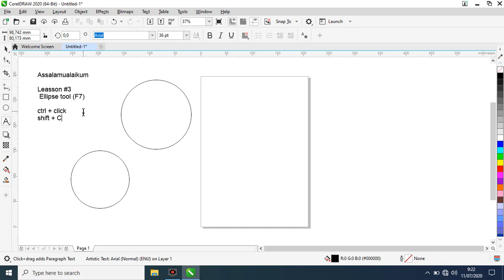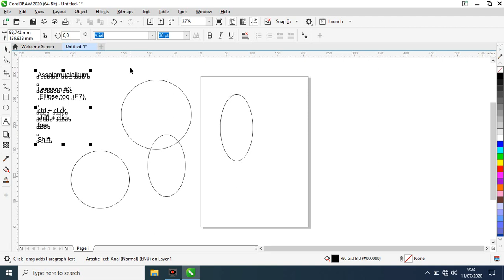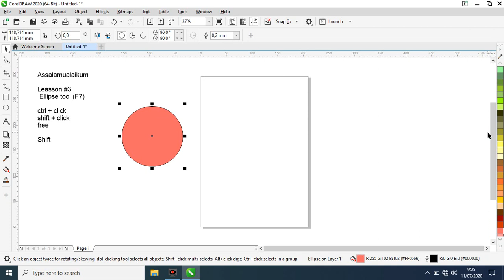Lesson #3 Corel Draw = Ellipse Tool F7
Semoga menjadi ilmu yang bermafaat